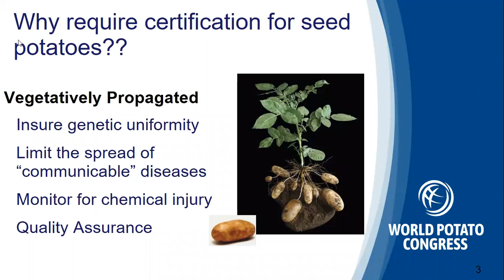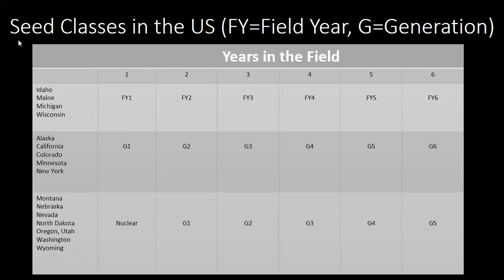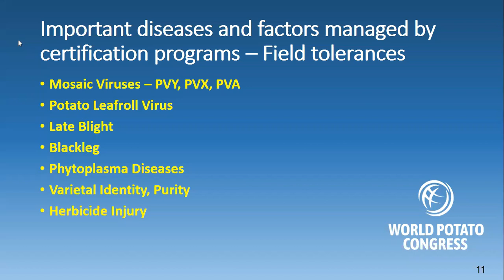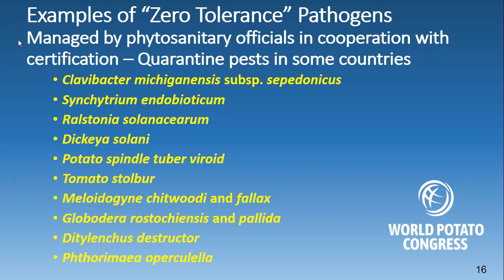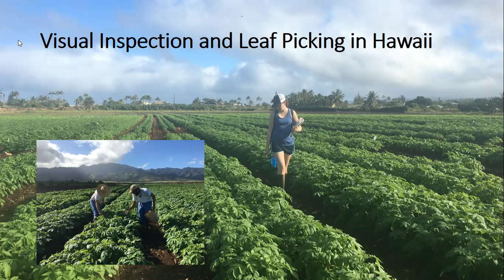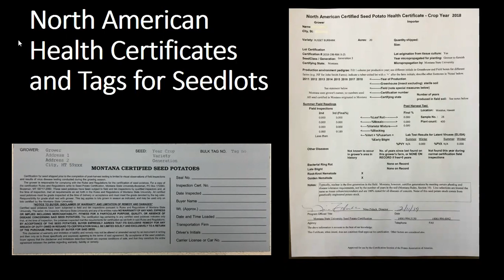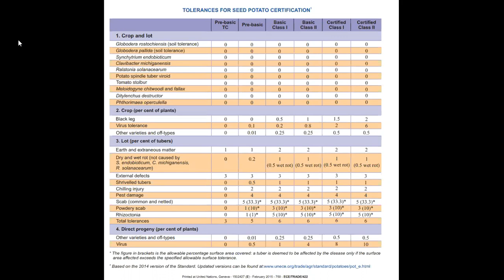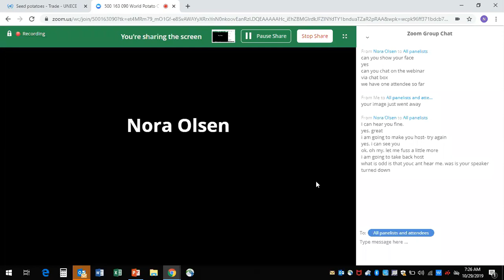Webinar #5 - Why You Should Plant Certified Seed Potatoes - Dr. Nina Zidack